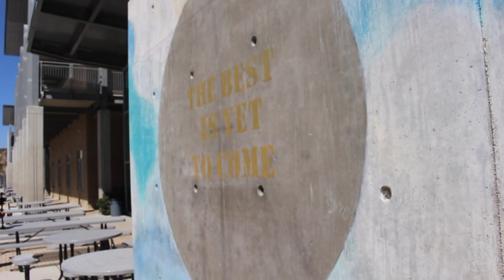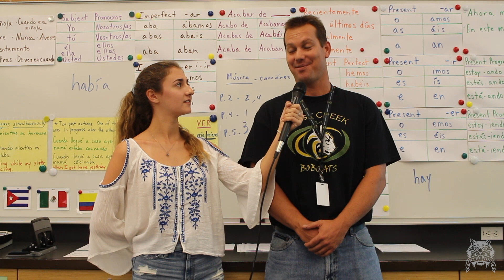The Sage - September 12, 2018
Broadcast from September 12, 2018

Anchors: Madisyn Goerlitz & Chris Kathman

Edited by: Brady Caskey & Sophie Mostamand

Stories Covered:

Dance b-roll
-filmed by: Chris Kathman
Sports & Announcmnets
-host: Bryant Kitisin
Man On the Street
-edited by: Emilie Anderson & Isabella Eiler
Gala Interview
-filmed by: Madison Young & Tristin Hoffman